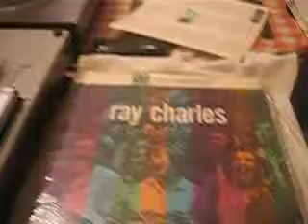Ray Charles ‎– Yes Indeed! Label: Atlantic - ‎La foule (1957) - Edith Piaf– ATLANTIC 8025 1958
Ray Charles ‎– Yes Indeed!
Label:
Atlantic ‎– ATLANTIC 8025
Format:
Vinyl, LP, Album, Mono
Country:
US
Released:
Oct 1958
Genre:
Jazz, Funk / Soul
Style:
Post Bop, Rhythm & Blues
Tracklist Hide Credits
A1 What Would I Do Without You 2:33
A2 It's All Right 2:15
A3 I Want To Know 3:08
A4 Yes Indeed!
Written-By – Sy Oliver
2:12
A5 Get On The Right Track Baby
Written-By – Ray Charles, Titus Turner
2:20
A6 Talkin' 'Bout You 2:47
A7 Swanee River Rock (Talkin' 'Bout That River) 2:18
B1 Lonely Avenue
Written-By – Doc Pomus
2:42
B2 Blackjack 2:15
B3 The Sun's Gonna Shine Again
Written-By – Sam Sweet
2:35
B4 I Had A Dream 2:54
B5 I Want A Little Girl
Written-By – Billy Moll, Murray Mencher
2:54
B6 Heartbreaker
Written-By – A. Nugetre*
2:51
B7 Leave My Woman Alone